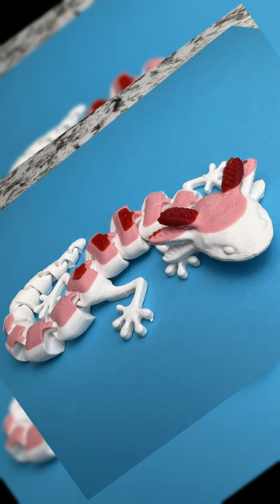Articulating Axolotl 3D print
This is a really cute movable, articulating axolotl.